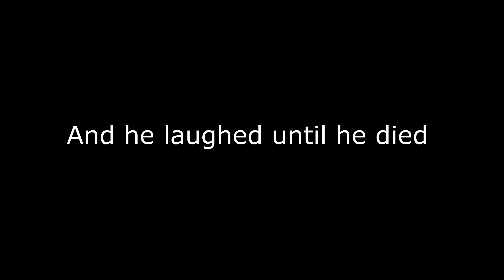Helldivers bullshittery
Good lols :D